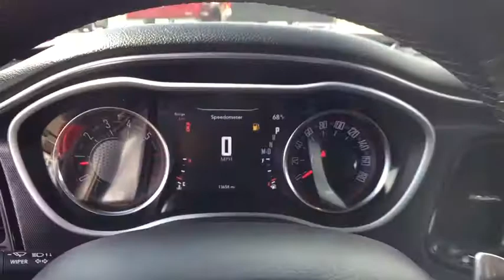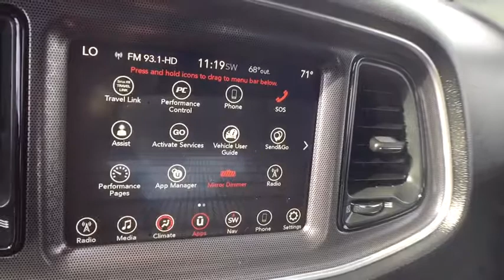2017 Dodge Challenger Livonia, Northville, Dearborn Heights, Westland, MI HH636307A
Redline Red Tricoat Pearl Used 2017 Dodge Challenger available in Redford, Michigan at Snethkamp CDJR. Servicing the Livonia, Northville, Dearborn Heights, Westland, MI area.

Snethkamp CDJR
11600 Telegraph Road

Certified - 2017 Challenger R/T **Moonroof/Sunroof**Navigation/GPS**Back-Up Camera**brbrThis vehicle also includes USB Port, Push Start, Remote Start, Radio Wheel Control, Keyless Entry, Alloy Wheels, Side Air Bags, Traction Control, Fog Lights